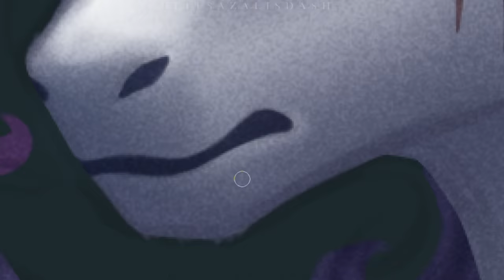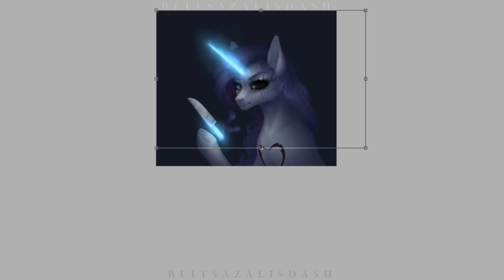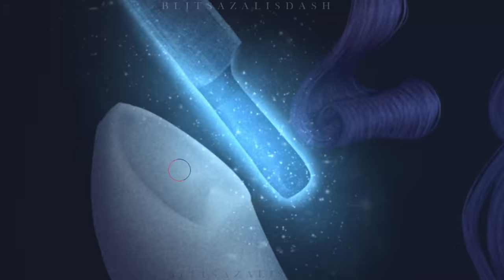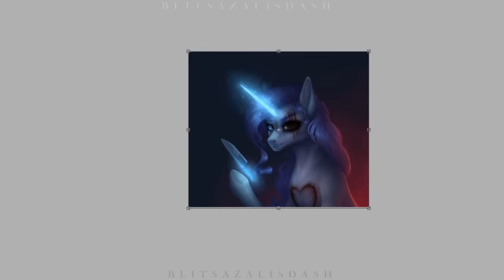Little Miss Rarity Redraw (2.0) -- MLP Speedpaint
"Numb"
Hello hello! It's been a little while since my last video, I've taken some time to rest and finish up owed art (said art can be found on my Instagram and Deviantart) -- This took me quite a while to finish, because I kept losing motivation (because I was afraid to mess it up).. Luckily, it came out well! I hope you guys like it as much as I do! :)
Full Image: //SOON//

UPCOMING VIDEOS: My Art Process +Voice Reveal, New Channel Mascot: who and why?, New Intro, Slenderman Pony 2.0, Cannibal 2.0, The CMC’s Deaths, The Villains' Deaths, If Steven Universe wasn’t for kids, Animation Memes and more!

Song Name 1: Sub Urban - Cradles
Song Name 2: EMDIVITY ft. Equinox - Last One To Die (Original Mix)
Song Name 3: Defqwop ft. Strix - Heart Afire (Daycore)
Time Taken: Approx. 6 Hours

PROGRAMS USED:
Drawing: Paint Tool SAI
Recording: Open Broadcast Recorder (OBS)
Editing: Filmora9